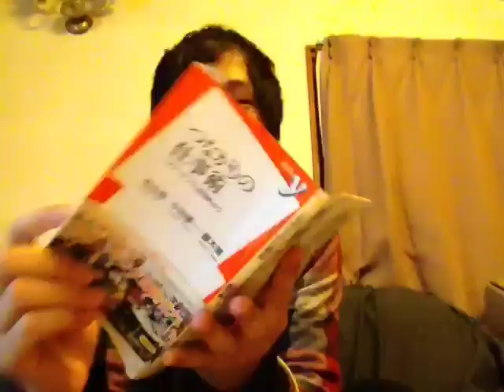#57 コワーキング・アドベント・カレンダー2012 12/4担当・新潟の西村です☆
コワーキング・アドベント・カレンダー2012